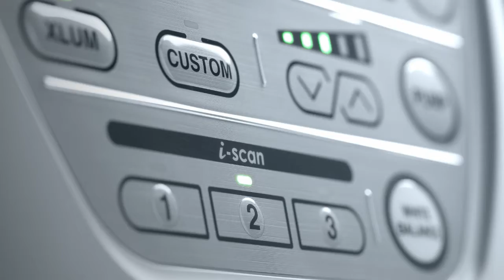EPK i5000 Trailer 720